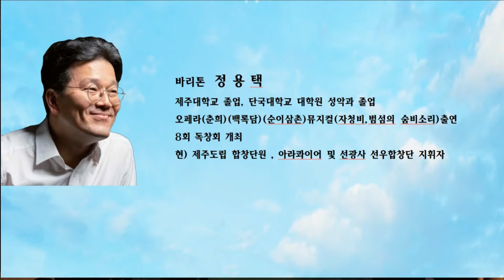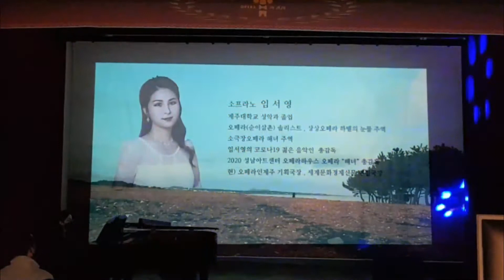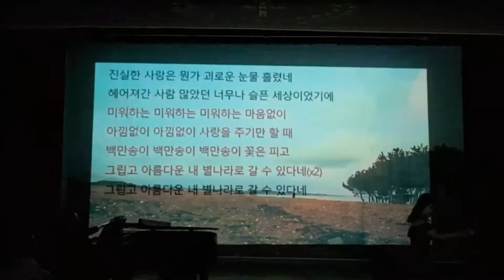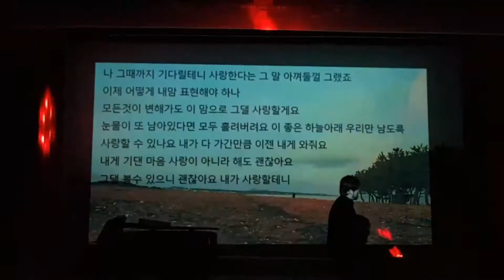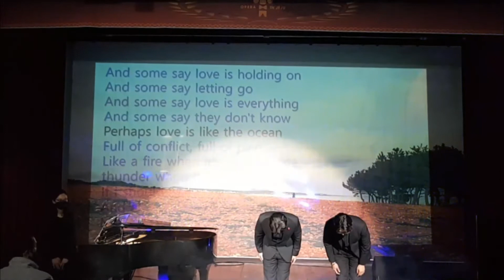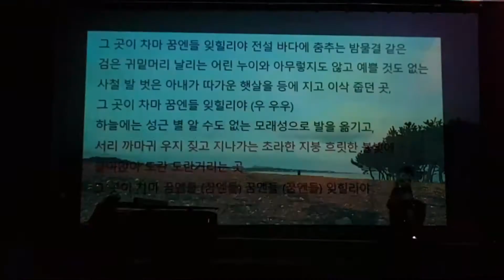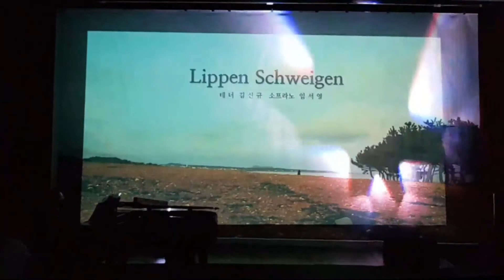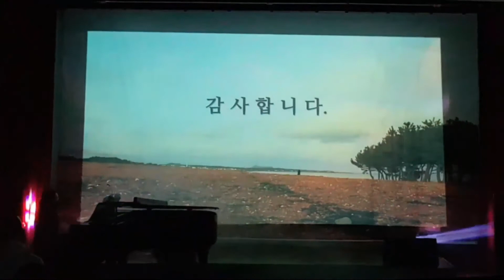속속속콘서트#임서영#김신규#정용택#최재호#이영지#고맙소#하숙생#백만송이장미#내게오는길 Perhaps love#고양이이중창#향수#The prayer#Lippen Schweigen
1. 고맙소 – 김신규
2. 하숙생 – 정용택
3. 백만송이 장미 – 임서영
4. 내게 오는 길 – 최재호
5. Perhaps love – 최재호 , 정용택
6. 고양이 이중창 – 김신규 , 최재호
7. 향수 – 임서영 , 정용택
8. The prayer – 임서영 , 최재호
9. Lippen Schweigen – 임서영 , 김신규